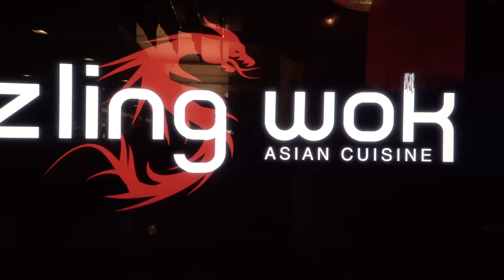Delicious Pan Asian Cuisine – Sizzling Wok, Citymax Hotel Bur Dubai’